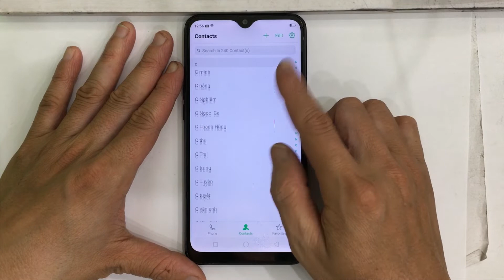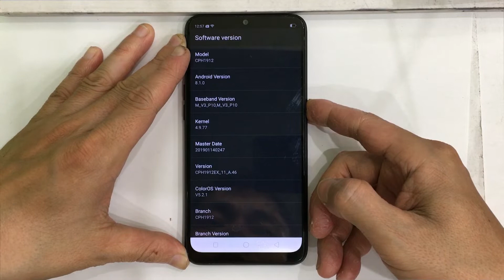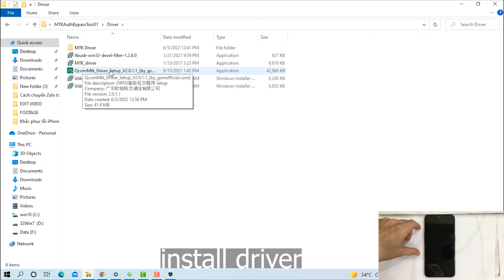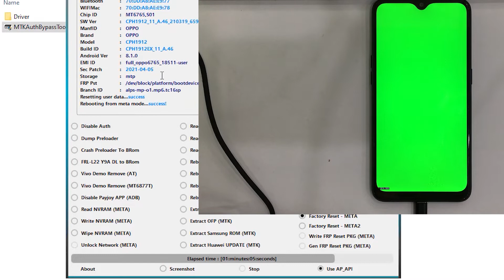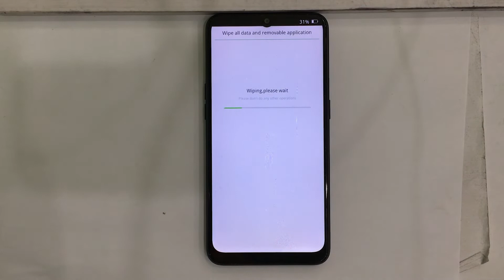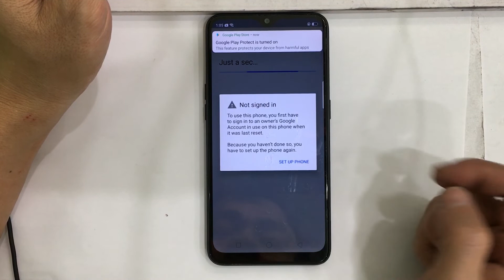Remove Password Lock Oppo A5s without losing photos and videos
Unlock and remove Google account verification on Oppo A5s phones when you forget your screen unlock password and also forget the Google account that you previously logged in to on your phone. Especially, your phone will not lose photos and videos, even contacts if you have exported the contact file before. Oppo A5s phone model is CPH 1912, running android version 8.1.0.